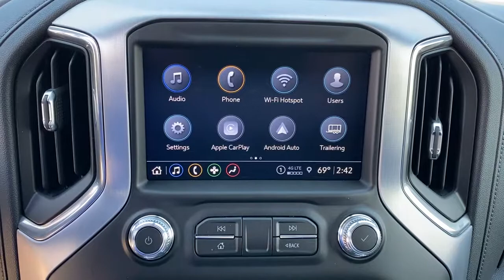2021 GMC Sierra 1500 Tulsa, Broken Arrow, Owasso, Bixby, Green Country, OK G210540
Onyx Black New 2021 GMC Sierra 1500 available in Broken Arrow, Oklahoma at Ferguson Superstore. Servicing the Tulsa, Owasso, Bixby and Green Country, OK area.
2021 GMC Sierra 1500 SLT - Stock#: G210540 - VIN#: 3GTU9DED0MG283169

Ferguson Superstore
1601 N Elm Place

NUMBER 1 RATED GMC DEALER IN CUSTOMER SATISFACTION FOR SEVERAL REASONS, #1- OUR PRICING IS ALWAYS UPFRONT AND SIMPLE, #2 LARGEST SELECTION IN OKLAHOMA, #3 WE TAKE CARE OF YOU AFTER THE SALE.2021 GMC Sierra 1500 SLTFactory MSRP: $55,810 $8,250 off MSRP! Priced below KBB Fair Purchase Price!10-Speed Automatic, 4WD, Jet Black Leather.PRICING INCLUDES FERGUSON DISCOUNT AND ALL NATIONAL AND REGIONAL INCENTIVES! #1 VOLUME GMC DEALER IN OKLAHOMA! You pay the price listed plus a $379 documentation fee, less any extra incentives if available and/or applicable. Please call to check on availability. NO BROKERS OR DEALERS, PLEASE. Price includes: $6000 - Buick & GMC Consumer Cash Program. Exp. 05/03/2021